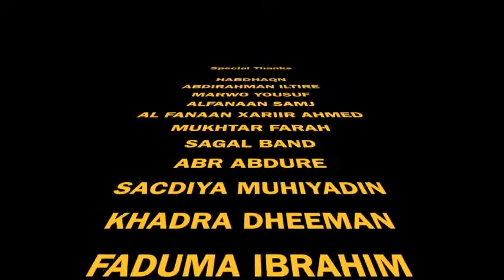HEESTII ARAGSAN IYO FANAANKA DA DA YAR EE IDRIIS AKRAM 2017